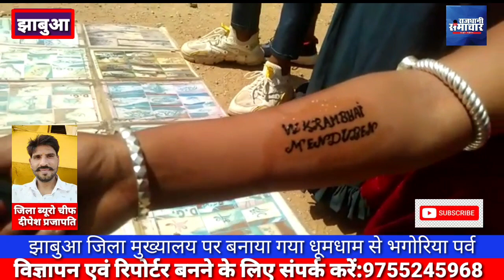झाबुआ जिला मुख्यालय पर बनाया गया धूमधाम से आदिवासी संस्कृति भगोरिया पर्व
झाबुआ

झाबुआ जिला मुख्यालय पर बनाया गया धूमधाम से भगोरिया पर्व

झाबुआ के उत्कृष्ट विद्यालय मैदान पर भगोरिया पर्व का आयोजन हुआ जिसमें हजारों की तादाद में ग्रामीणों ने उत्साह के साथ भगोरिया पर्व मनाया। मेले में झूले चकरी, बर्फ के गोले, गन्ने के रस, कंगन, बेल्ट, घड़ी, पान की दुकानो पर सामान खरीदने वालों की भीड़ रही। लड़के लड़कियों ने अपने हाथों पर टैटू बनवाए। सभी ने झूलों पर झूला झूलते मस्ती के साथ भगोरिया पर्व का आनंद लिया। पुलिस प्रशासन भी अपनी व्यवस्थाओं में लगा रहा सामाजिक संस्थाओं द्वारा भी पानी के निशुल्क स्टाल लगाए गए। झाबुआ जिले के भगोरिया पर्व की पहचान विदेशों तक है।
देखे कुछ झलकियां झाबुआ भगोरिया पर्व की।

झाबुआ से जिला ब्यूरो चीफ दीपेश प्रजापति की रिपोर्ट